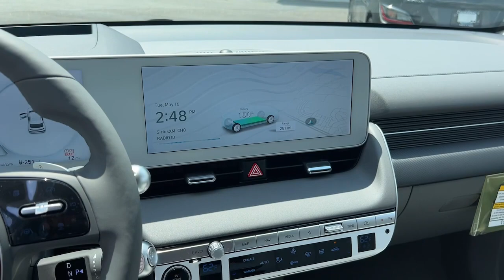2023 Hyundai IONIQ_5 Riverdale, Morrow, Union City, Jonesboro, Forest Park, GA H10514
Abyss Black New 2023 Hyundai IONIQ_5 Limited available in Riverdale, Georgia at Southtowne Hyundai of Riverdale. Servicing the Morrow, Union City, Jonesboro, Forest Park, GA area.

   Abyss Black 2023 Hyundai IONIQ 5 Limited AWD 1-Speed Automatic Electric ZEV 320hpbrbrHome of the 20 YEAR / MILLION MILE WARRANTY! Cargo Package (Cargo Net First Aid Kit and Up Seatback Cargo Mat) Option Group 01 4.71 Axle Ratio 4-Wheel Disc Brakes 8 Speakers ABS brakes Air Conditioning Alloy wheels AM/FM radio: SiriusXM Apple CarPlay and Android Auto Auto High-beam Headlights Auto-dimming Rear-View mirror Automatic temperature control Bodyside moldings Brake assist Bumpers: body-color Carpeted Floor Mats Delay-off headlights Driver door bin Driver vanity mirror Dual front impact airbags Dual front side impact airbags Electronic Stability Control Emergency communication system: Blue Link Connected Car Service (3-year complimentary subscription) Four wheel independent suspension Front anti-roll bar Front Bucket Seats Front Center Armrest w/Storage Front dual zone A/C Front reading lights Fully automatic headlights Garage door transmitter: HomeLink Heads-Up Display Heated and Ventilated Front Bucket Seats Heated door mirrors Heated front seats Heated steering wheel H-Tex Leatherette Seating Surfaces Illuminated entry Leather steering wheel Low tire pressure warning Memory seat Mudguards Navigation System Occupant sensing airbag Outside temperature display Overhead airbag Panic alarm Passenger door bin Passenger vanity mirror Power door mirrors Power driver seat Power Liftgate Power passenger seat Power steering Power windows Radio: AM/FM/SiriusXM/HD Display Audio System Rain sensing wipers Rear anti-roll bar Rear reading lights Rear seat center armrest Rear window defroster Remote keyless entry Security system Speed control Speed-sensing steering Split folding rear seat Spoiler Steering wheel mounted audio controls Telescoping steering wheel Tilt steering wheel Traction control Trip computer Turn signal indicator mirrors Variably intermittent wipers Ventilated front seats and Wheels: 20 x 8.5J Aero Alloy. 110/87 City/Highway MPGbrbrAwards:br  * Motor Trend Automobiles of the yearbr$1250 MUST FINANCE WITH HMFC Prices do not include government fees which include tax tag and title. All prices Include all available discounts and rebates. Specifications and availability subject to change without notice. See dealer for most current information. **Consumer must print and present prior to purchase for discounted price.**Employees and their family members are excluded from special pricing discounts**. Priced units must be in-transit or in stock to qualify. Special order location fees for special request units have a $1500 order fee regardless of distance. All images are for illustrative purposes only actual product may vary see dealer for details or questions.